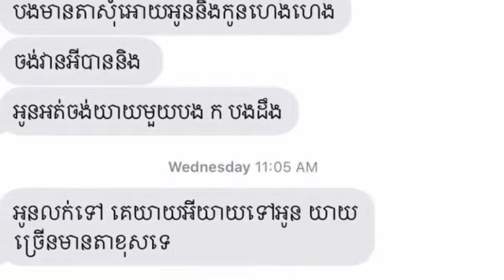អីយ៉ា!ទើបតែបែកគ្នាមិនទាន់បានប៉ុន្មានផង ឥឡូវនេះមានបុរសម្នាក់ចង់ស្អំបេះដូង Love Riya ដោយផ្ញើរសារជាច្រើ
អីយ៉ា!ទើបតែបែកគ្នាមិនទាន់បានប៉ុន្មានផង ឥឡូវនេះមានបុរសម្នាក់ចង់ស្អំបេះដូង Love Riya ដោយផ្ញើរសារជាច្រើនរាប់មិនអស់និងមានអត្តន័យថា Wow just recently broke up now a man wants to be in the heart of Love Riya sending countless messages and meaning.